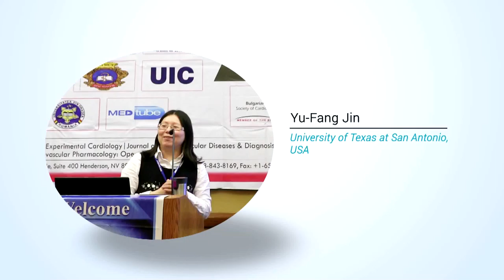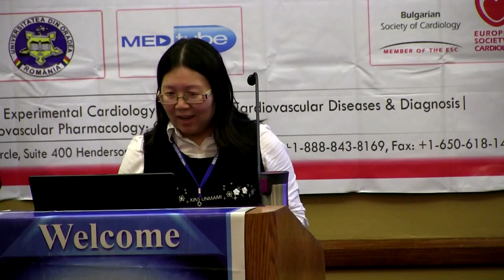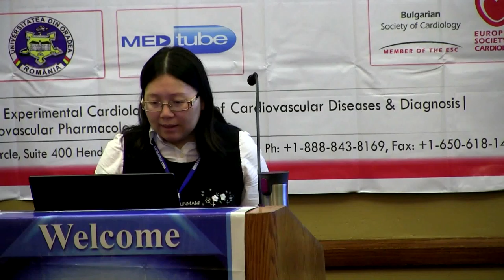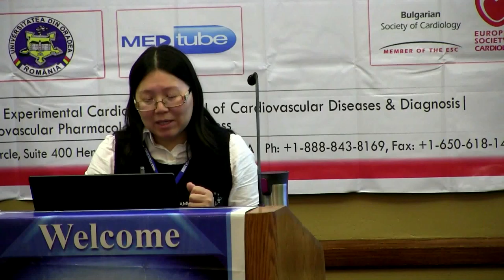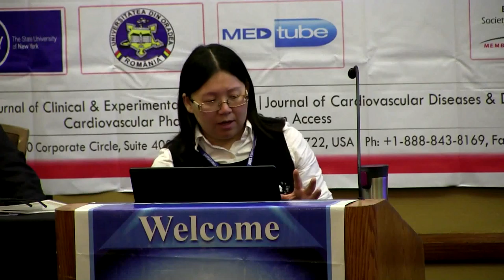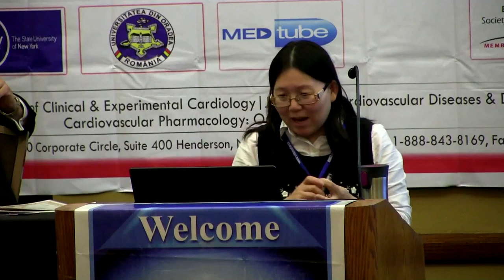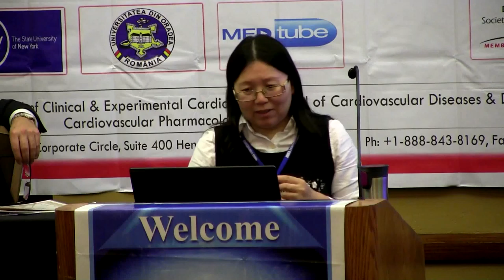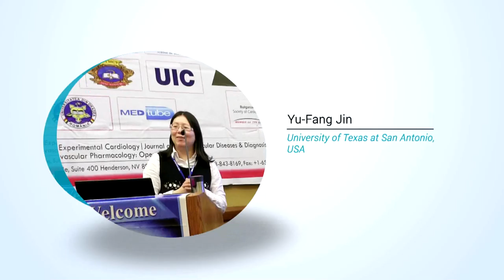Yu Fang Jin | Experimental Cardiology 2015 | Conference Series LLC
5th International Conference on Clinical & Experimental Cardiology April 27-29, 2015 Philadelphia, USA